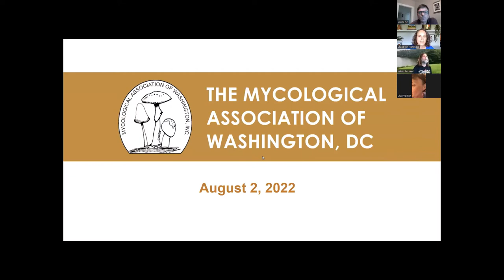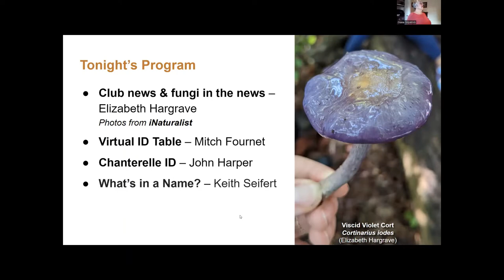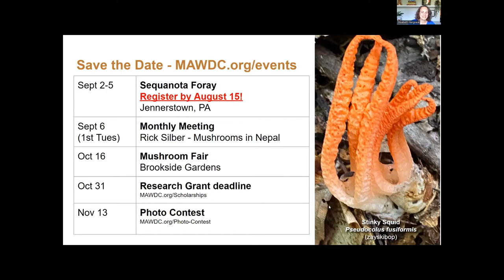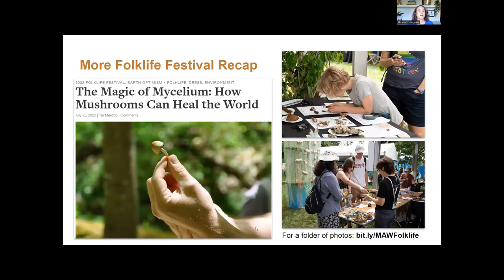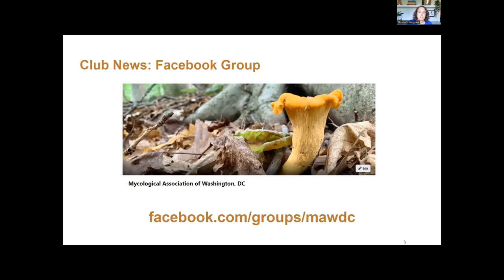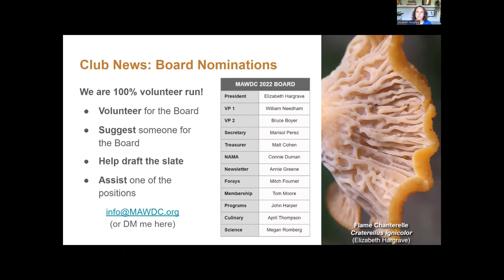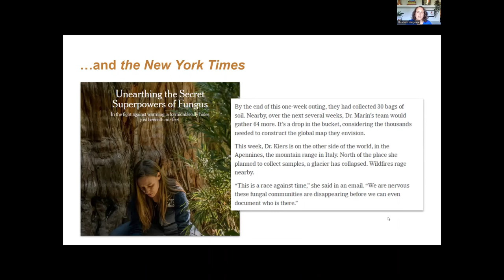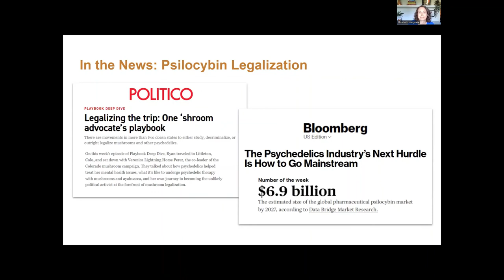Aug 2022: Meeting Intro (MAWDC 8/2/22)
MAWDC President Elizabeth Hargrave covers some club news in the intro to our monthly meeting.